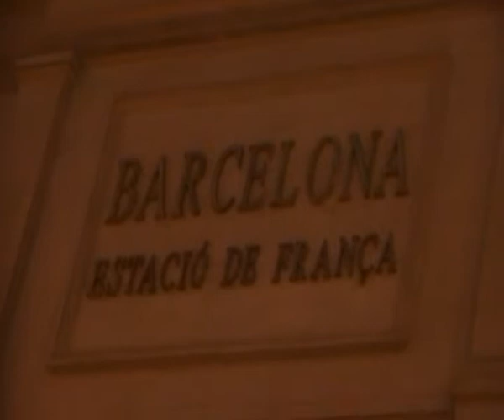Barcelona Estaciò De Francia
durante una mai breve visita a Barcellona, non poteva mancare una capatina in stazione. Quella che vedete e la seconda per importanza a Barcellona dopo Sants e, a differenza di molte stazioni d'Europa, oltre ad essere pulita e ben tenuta, è ubicata in un quartiere molto tranquillo e alla moda, animato da localini di tendenza e attività culturali per tutta la notte, oltre a essere illuminato dalla bellissima cattedrale romanica, santa Maria Del Mar